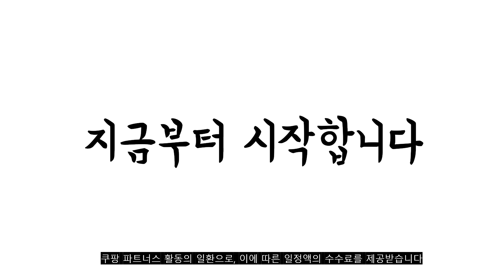광고 2022년 가장인기있는 일동후디스 추천 판매순위 TOP10 가성비 평점 후기 비교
❤️❤️❤️광고 2022년 가장인기있는 일동후디스 추천 판매순위 TOP10❤️❤️❤️
1위. 일동후디스 그릭 요거트 플레인 2개입, 450g, 2개 [9,720원]

2위. 일동후디스 하이뮨 산양유 프로틴 밸런스(304g) 3캔 / 전용 스푼+보틀, 1세트 [64,400원]

3위. 일동후디스 그릭 요거트 달지않은 저지방 2개입, 450g, 2개 [10,800원]

4위. 일동후디스 하이뮨 프로틴 밸런스, 304g, 6통 [120,920원]

5위. 일동후디스 비오타민 플러스 프리바이오틱스 90p, 90g, 1개 [15,580원]

6위. 일동후디스 프리미엄 산양분유 1단계, 800g, 3개 [99,020원]

7위. 일동후디스 초유밀 플러스 1 1g x 90p, 초유, 1캔 [13,810원]

8위. 일동후디스 초유밀 플러스 2 1g x 90p, 초유, 1개 [14,590원]

9위. 일동후디스 하이밀크 초유 포뮬라 성인분유, 1개, 600g [21,750원]

10위. 일동후디스 유아용 아이얌 칼슘 웨하스 6p, 딸기, 5팩 [13,500원]